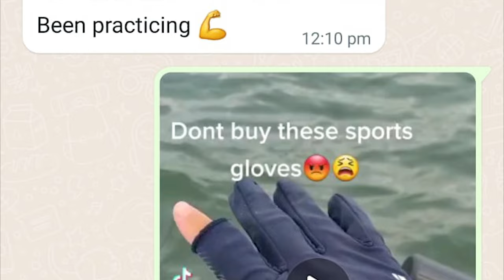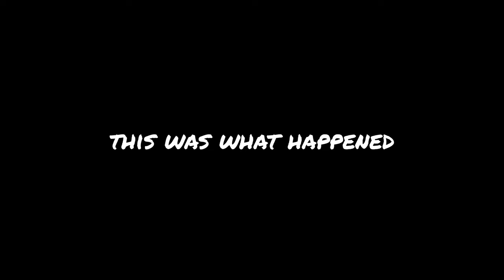SURVIVAL Kayak Fishing at Pulau Ubin | Catch & Cook | Singapore Fishing & Camping | Pt 1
Message Luckystrike before 28th of feb to enjoy this discount!

If you wish to try out this type of fishing, check out my boats!

⚠️⚠️⚠️Rigs used in today's videos are by sgfishingrigs - Check out sgfishingrigs!

I was plagued with depression after failing the previous 2d1n back in march, I head on a revenge trip towards Pulau Ubin and get a pretty good catch! Follow along as we tackle the paddle towards the islands, as we catch the fish for out dinner, and how we built the giant fire.